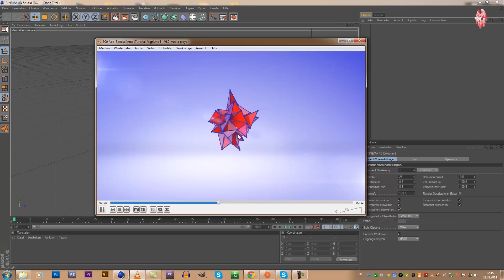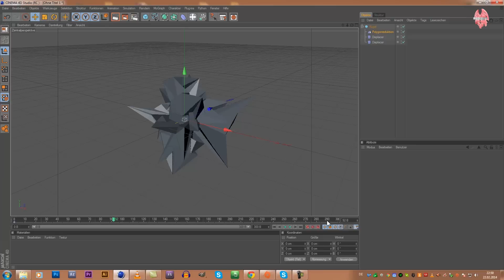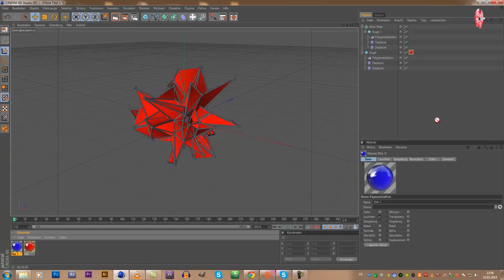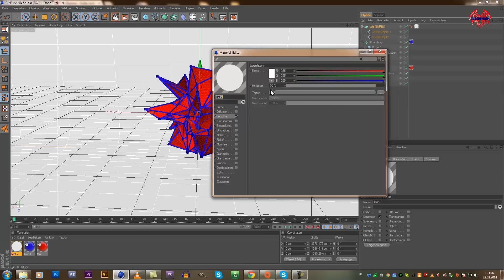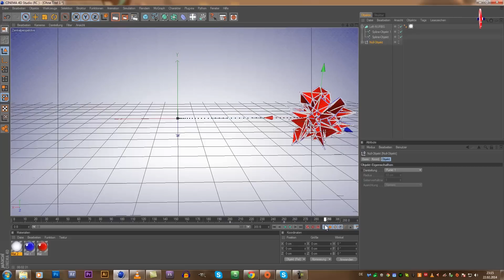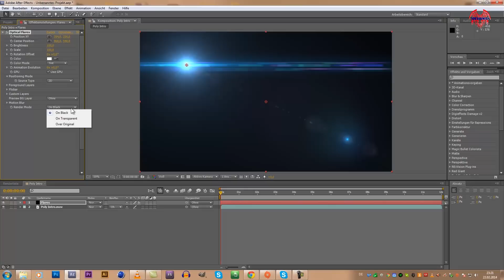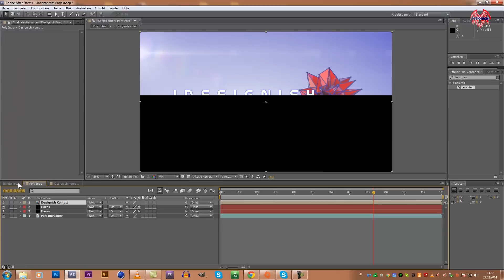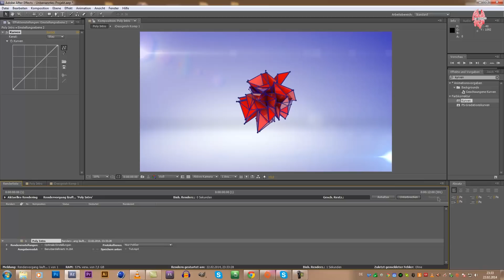600 Abo Special - Komplettes Intro selber erstellen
Heißt es gibt so viele talentierte Designer da draußen aber die sprechen alle nur Englisch.